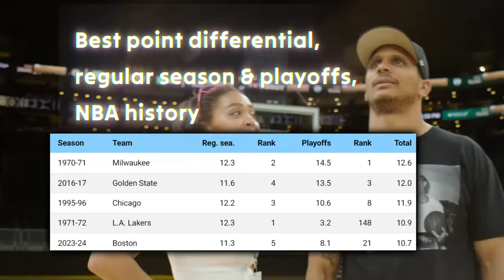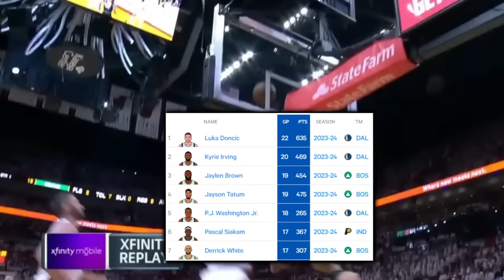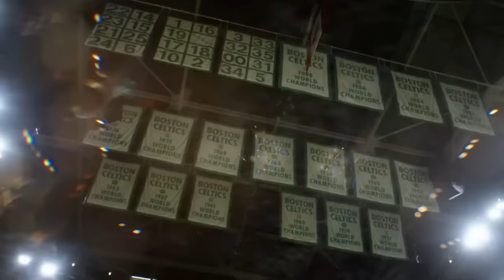Unveiling Why the Boston Celtics' Title Earns the Respect of Even Their Harshest Critics!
Boston’s beastly title run where they won every series in either a sweep or gentleman’s sweep is getting undermined by a silly storyline about their quote unquote lack of competition.